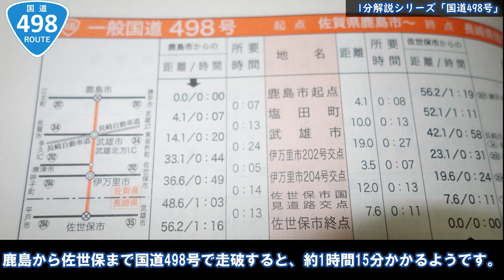【国道1分解説シリーズ】1分でわかる！「国道498号」